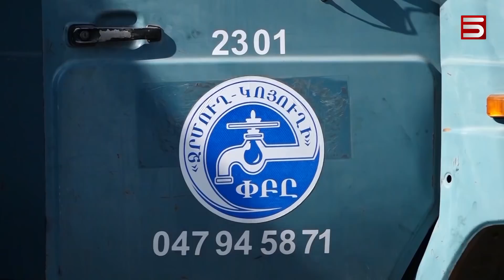Վախ՝ ադրբեջանցիների աչքերում. շուշեցի տղամարդու «վրեժի նռնակը»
Ռուս խաղաղապահները Արցախի իրավապահներին են վերադարձրել Շուշշի տակ տեղակայված անցակետի վրա նռնակ նետած տղամարդուն:

Շուշիի բնակիչ Նորայր Միրզոյանի նռնակի պայթյունից 3 ադրբեջանցի վիրավորվել է: Լուրը հաստատել են Բաքվից:

Արցախի քննչական կոմիտեում հարուցվել է քրեական գործ՝ Ադրբեջանի Հանրապետության զինծառայողի կողմից ակնհայտ սադրանքի հետևանքով տեղի ունեցած դեպքի առթիվ:

Արցախի խորհրդարանի պատգամավորը «Հայլուրին» ասել է, որ նռնակ նետած տղամարդը նոյեմբերի 8-ին Շուշիի տակ սպանված 22-ամյա արցախցու եղբայրը չէ: